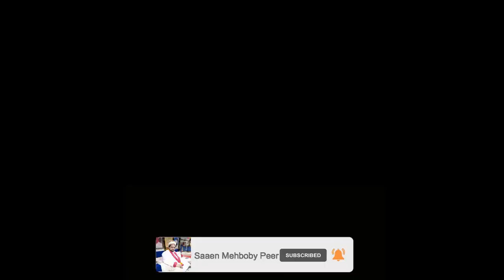Urs Mubarak Hazrat Faqeer Abdul Hameed Sarwari Qadri 2021 Short / Full Movie With Saaen Mehboby Peer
sab sy pehly lashkary rashid dar bar sharif main enter howy

baki ap dost sary ka sara urs e kamil khud dekh len

umeed hy k ap ko hamri ye video psnd ai ho gi

k.w
Jaranwala peer sab

Video Shot By// Usama Sarwari Qadri

Back Ground Music// Saaen Mehboby Peer Official Channel

Video Editing By// Usama Sarwari Qadri

Real Viice 70% // Afzal Sarwari Qadri